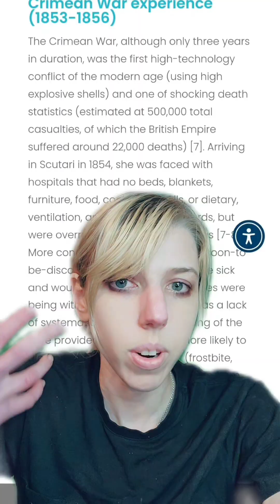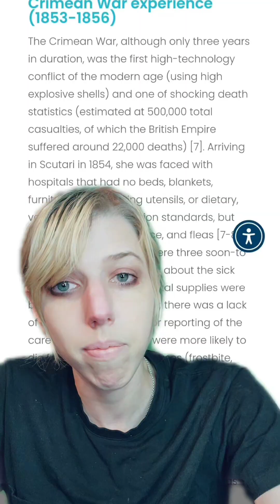Apparently Some People Still Don't Believe In Germs... Science History Anyone?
further reading

... if you want links to these I am happy to provide. I figured everyone knew